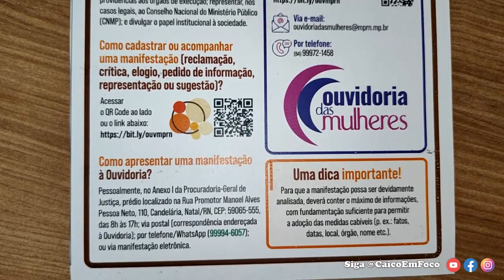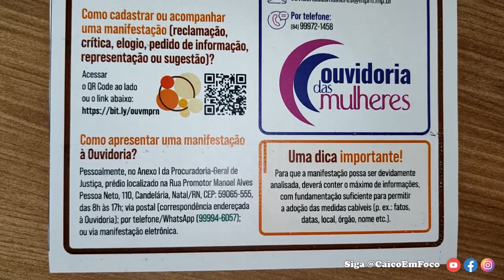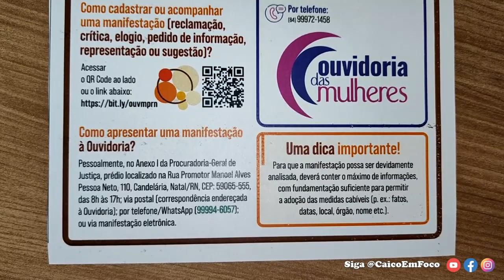Corregedoria-Geral do MPRN realiza audiência pública em Caicó e faz visitas institucionais na cidade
Corregedoria-Geral do MPRN realiza audiência pública em Caicó e faz visitas institucionais na cidade e em outros municípios do Seridó para ouvir demandas da população.